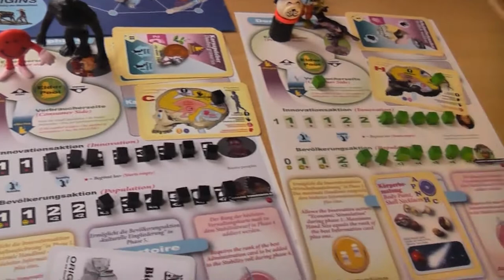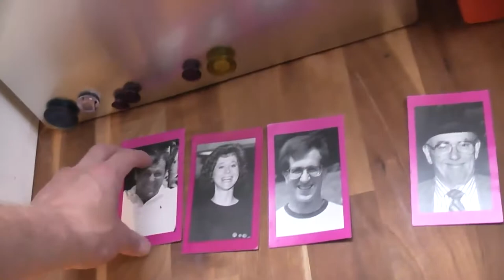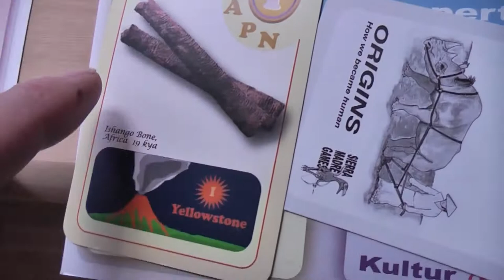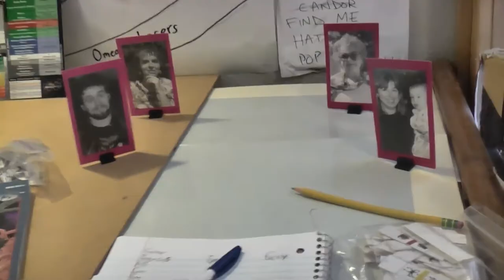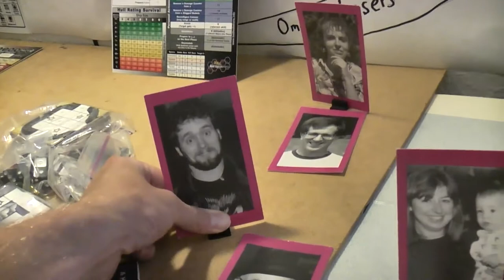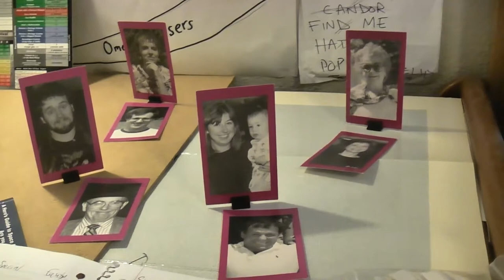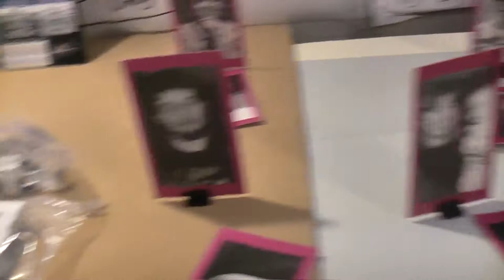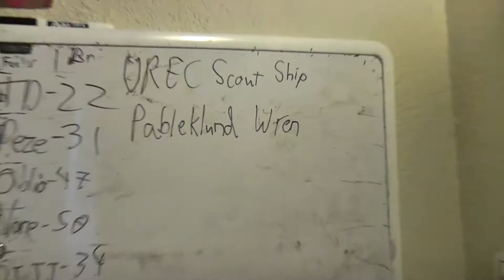PablOrigins 011- Count Quickly... Battlestations!